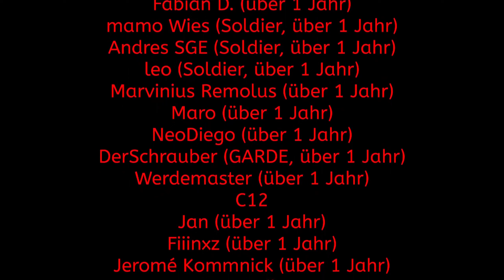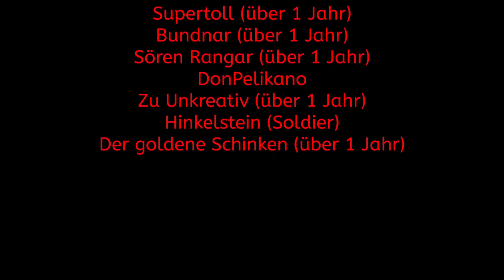Lehrer streiken GEGEN Schulen?! #169 Burundi - 2021 Edition Power & Revolution Politik-Simulator 4